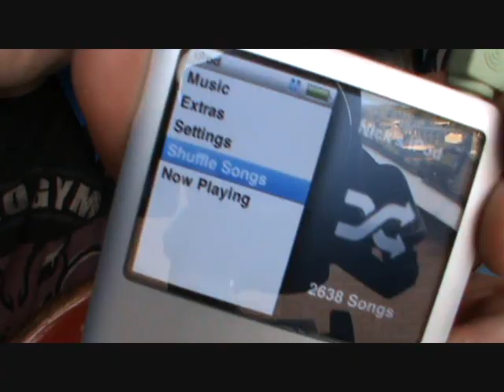SHUFFLE SATURDAY #17 - Nick Latham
'NICKO_1' - my debut album - OUT NOW!

SONGS IN TODAY'S VIDEO:
00:20 -- The Derek Trucks Band - All I Do
01:54 -- Animals As Leaders - Point To Point
03:30 -- This Will Destroy You - Burial On The Presidio Banks
04:51 -- Liquid Tension Experiment - When The Water Breaks
05:10 -- Bloc Party - Flux
06:28 -- Nick Latham - Closure .hahahaa. o_o
06:36 -- Dan Le Sac vs. Scroobius Pip - Magician's Assistant
07:49 -- Mew - The Zookeeper's Boy
10:37 -- Linkin Park - One Step Closer
12:20 -- Outkast - The Rooster
14:07 -- Muse - Bliss
15:06 -- Animals As Leaders - Somnarium
BYE!